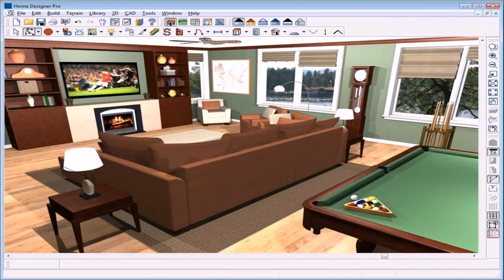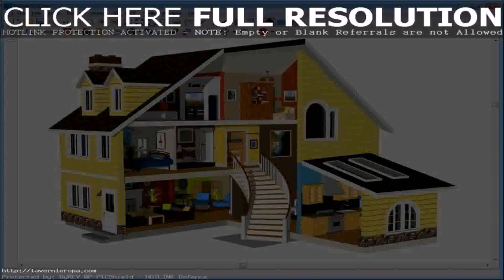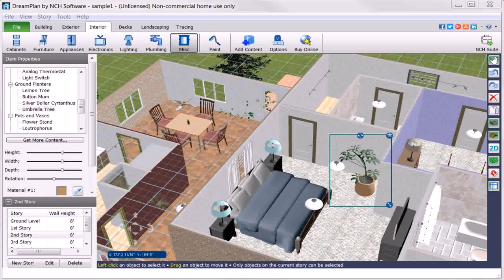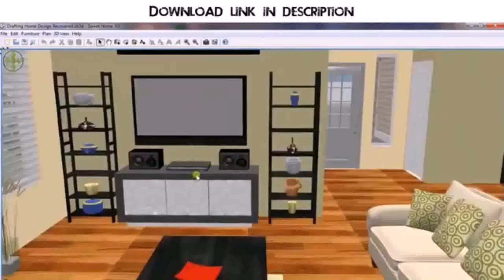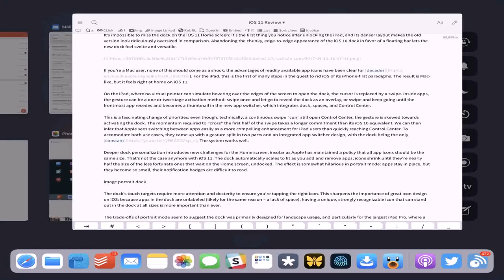Home Design Game For Mac (see description)